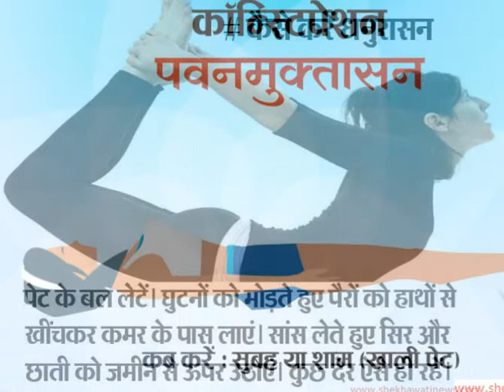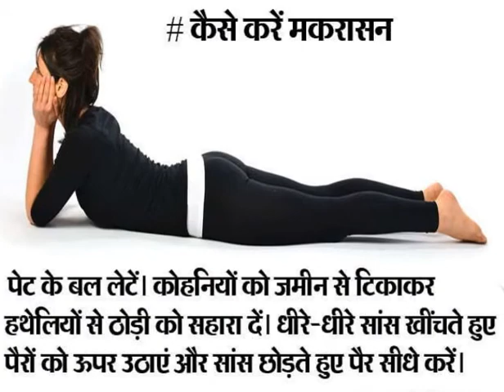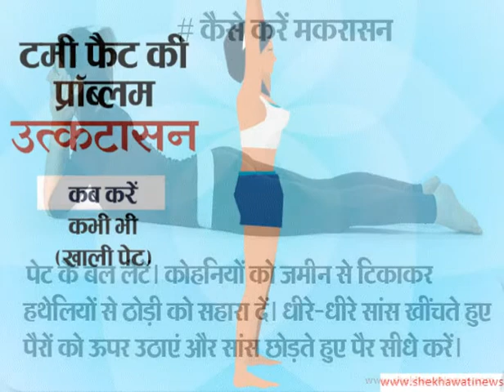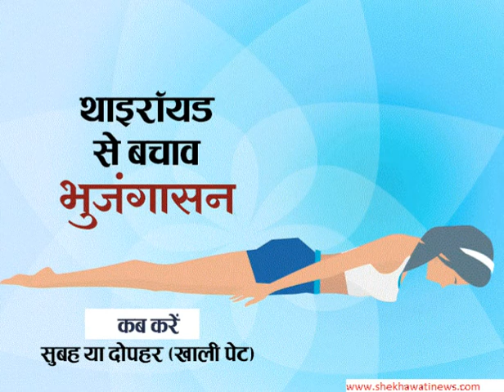International Yoga Day : Here Are Top 10 Yoga For Hair Loss, Obesity, Gastric Problem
विश्व योग दिवस : yoga day , Yoga Benefits, Paschimottanasana, international yoga day, अंतर्राष्ट्रीय योग दिवस, विश्व योग दिवस, yoga day, yoga training, how to do yoga, yoga tips, healthy yogasana
इन बातों का रखें ध्यान
1. अधिक दर्द या असुविधा होने पर ये आसन न करें।
2. हार्निया की शिकायत होने पर ये आसन न करें।
3. ये आसन करने के बाद कुछ देर पीठ के बल लेटकर शवासन जरूर करें।
4. गर्दन में दर्द या किसी किस्म की तकलीफ होने पर गर्दन को ऊपर न उठाएं। सपोर्ट के लिए गर्दन के नीचे कोई सॉफ्ट कुशन रख लें।
1. अधिक दर्द या असुविधा होने पर ये आसन न करें।
2. हार्निया की शिकायत होने पर ये आसन न करें।
3. ये आसन करने के बाद कुछ देर पीठ के बल लेटकर शवासन जरूर करें।
4. गर्दन में दर्द या किसी किस्म की तकलीफ होने पर गर्दन को ऊपर न उठाएं। सपोर्ट के लिए गर्दन के नीचे कोई सॉफ्ट कुशन रख लें।